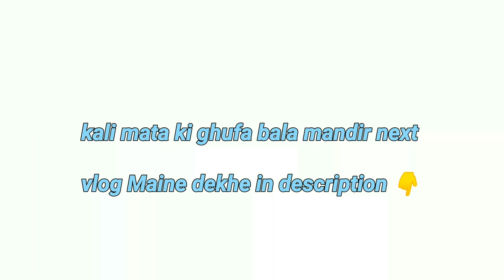डमरू घाटी Gadarwara shiv temple vlog .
डमरू घाटी Gadarwara shiv temple.

best mahadev temple in world

best mahadev temple in india

best mahadev temple in pune

best mahadev temple in mumbai

best mahadev temple in udaipur

best mahadev temple in ahmedabad